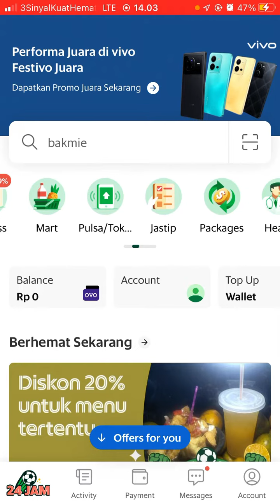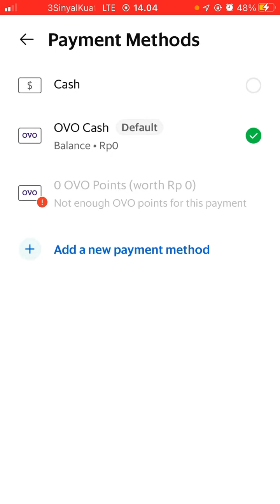Cara Pakai Grab Jastip Terbaru Desember 2022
Hallo bos bis dalam video ini otong bakal sharing ke Bos Bis semua, Cara Pakai Grab Jastip Terbaru Desember 2022,    bagi bos bis yang belum tau yuk simak videonya dan jangan di skip ya biar paham, mudah mudahan bermanfaat :)